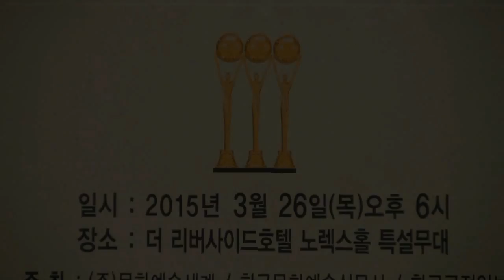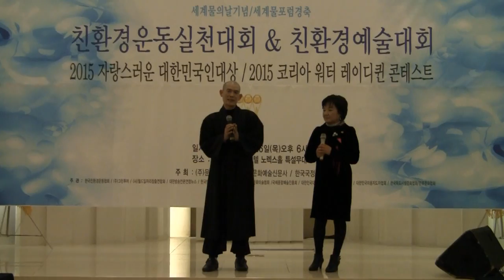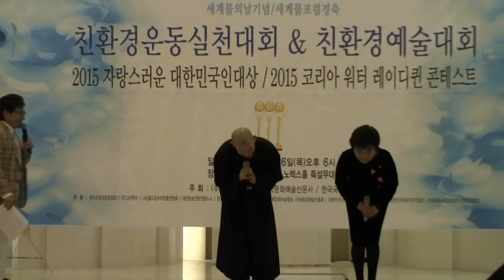[축하무대] 성지스님&이순옥총재 님 (2015 코리아워터레이디퀸콘테스트 '15.03.26 한국문화예술신문사)